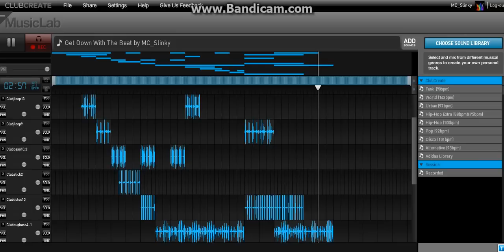Club create / 1st song / Music Lab